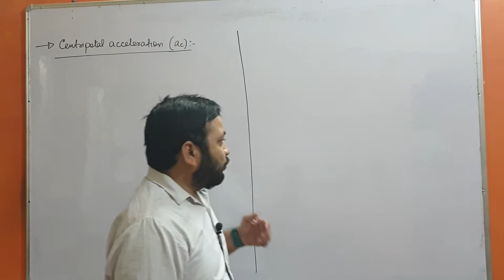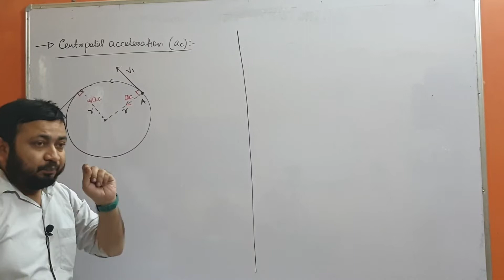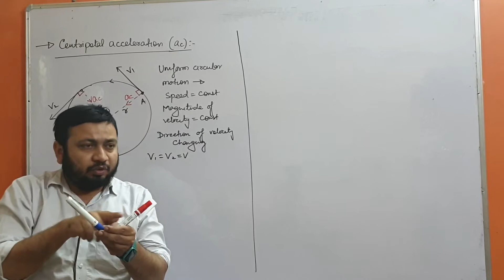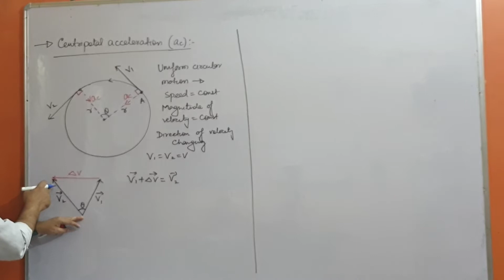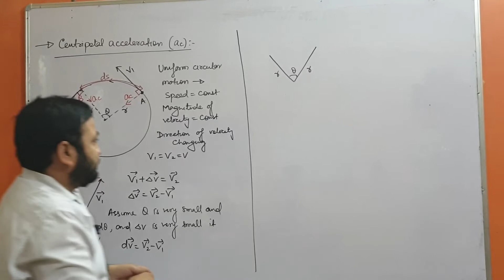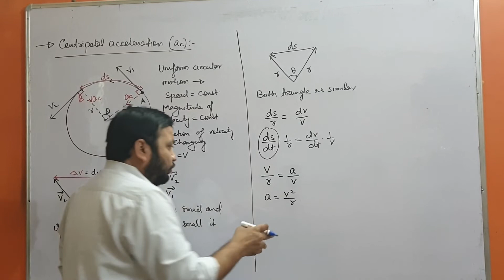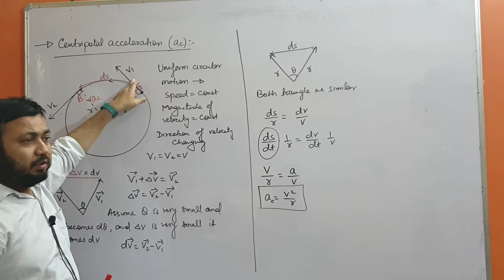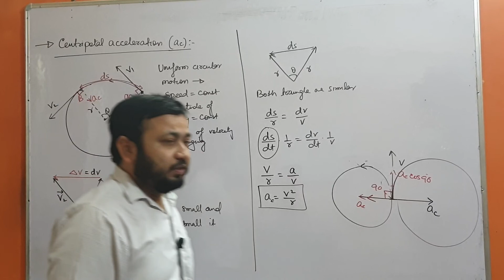L12 || Centripetal Acceleration || Circular Motion || Laws of Motion || Class 11 Physics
Class 11 Physics Chapter 5 Laws of Motion